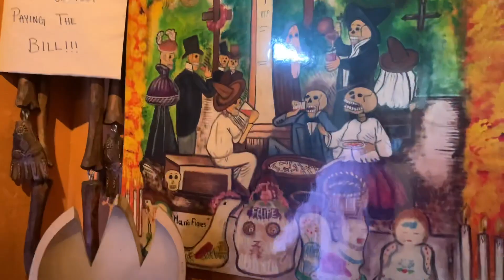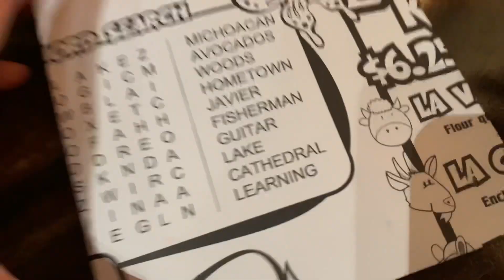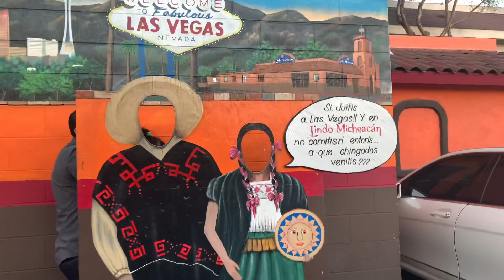Fuimos al mejor restaurante mexicano calificado de Las Vegas y esto pasó.... (Lindo Michoacán)